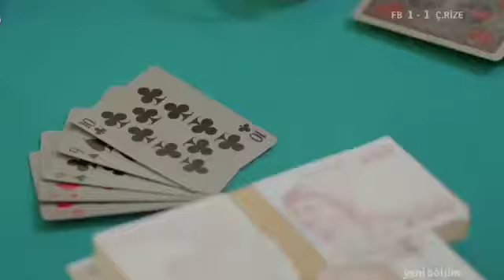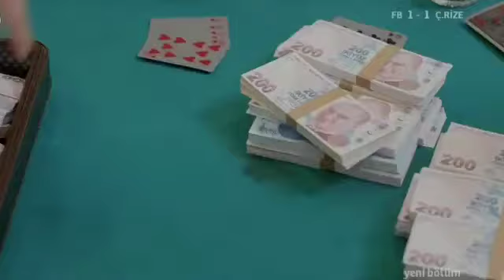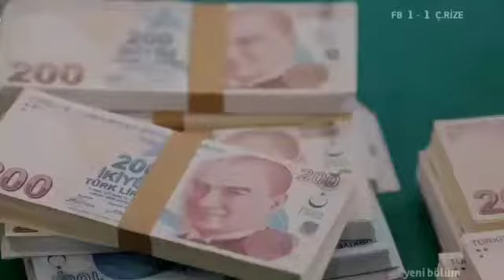ХИДОЯТ КИСМИ 5 БО ЗАБОНИ ТОЧИКИ